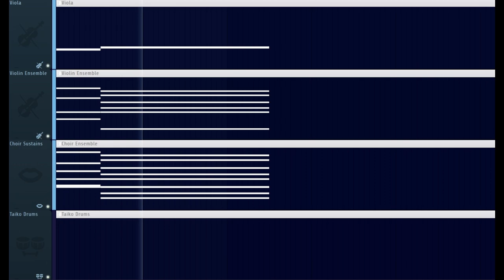Ever-Lasting Universe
Been working on this for the last week or so. I learned a lot about my choir VSTs!

Sorry about the audio clipping throughout. I don't really know how rendered audio can still be affected by performance issues...